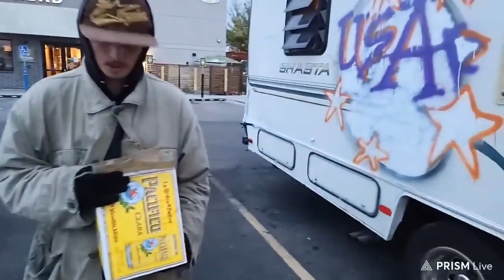Goocheese kicked out of the RV after using the fire extinguisher in the RV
Wanna support Goocheese?